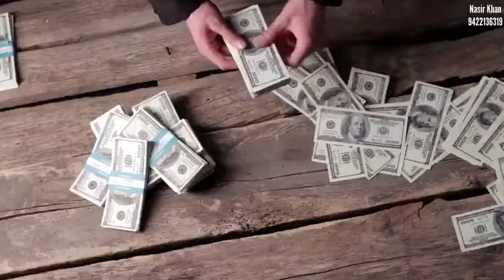काश ऐसा होता,kash Aisa hota,।। concept & Narration।। Nasir Khan ।।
काश ऐसा होता
football player
concept n Narration नासिर खान
video editing faizan Khan